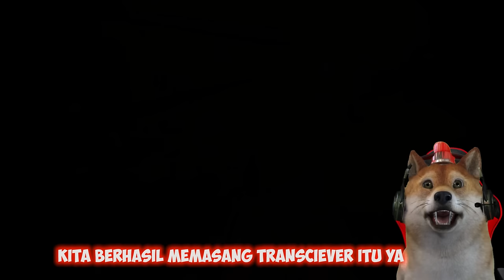KUCING OREN MENCARI MISTERI DI KOTA MATI!! - Stray Indonesia #2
Guys hari ini obit akan kembali bermain game Stray si kucing oren lagi nih. dan kali ini setelah kita tiba di sebuah kota yang berisi penduduk robot ternyata banyak misteri yang selama ini kita tidak tau... hmm jadi gimana ya perjalanan kucing oren dalam mencari jalan untuk kembali ke keluarga nya.